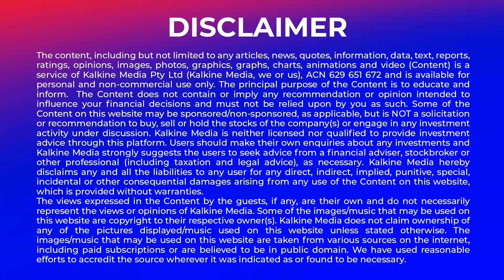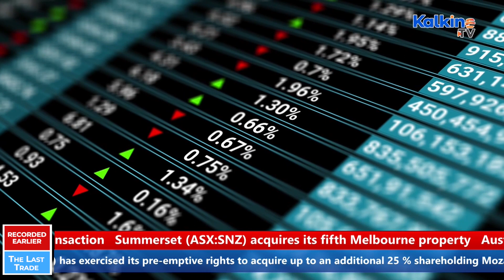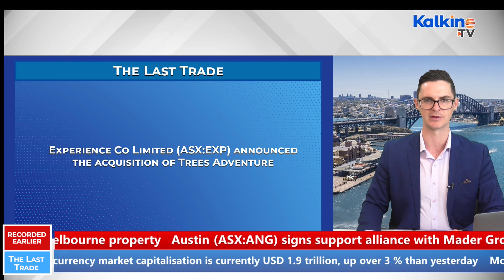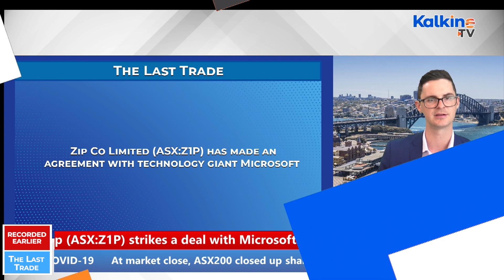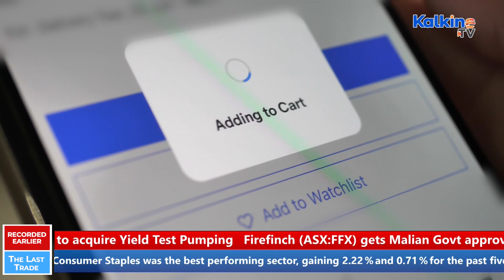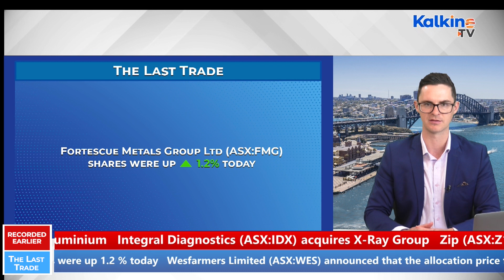ASX notched highest single day gain of this year today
Australian shares brushed off worries about global economic instability and gained 1.9% today, though it finished the month of September down 2.6%. Stocks in Action: Experience Co, Wesfarmers, South32 and more. The market this month was influenced by a multitude of factors- be it surging oil prices or the unravelling of China Evergrande Group, to name a couple of them. Watch this video for more insights as we head closer to a long weekend at home!